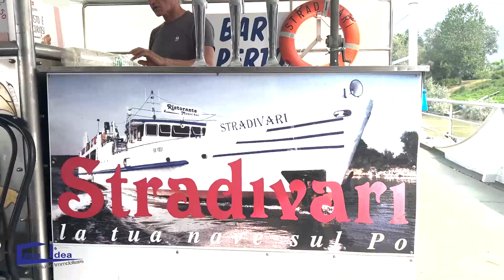NAVIGANDO...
informazioni:

Casaidea snc
M. Gigliola Cantadori
P.le Vittorio Veneto n. 27
43052 Colorno
PARMA